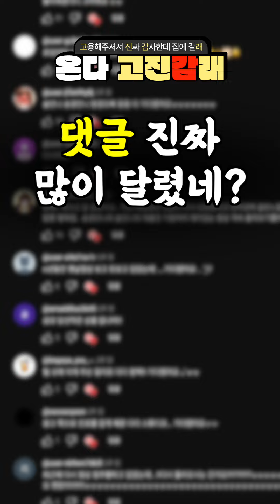영화관 팝콘 다 거기서 거기?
나..팝콘에...진심이었네.